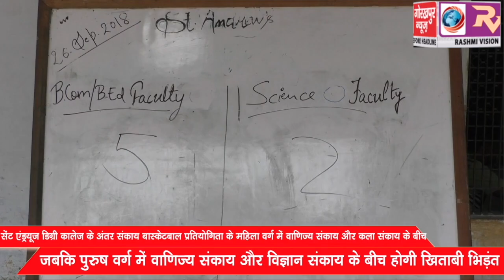सेंट एंड्रयूज डिग्री कॉलेज के अंतर संकाय बास्केटबॉल प्रतियोगिता के महिला वर्ग में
सेंट एंड्रयूज डिग्री कॉलेज के अंतर संकाय बास्केटबॉल प्रतियोगिता के महिला वर्ग में वाणिज्य संकाय और कला संकाय के बीच जबकि पुरुष वर्ग में वाणिज्य संकाय और विज्ञान संकाय के बीच होगी खिताबी भिड़ंत।